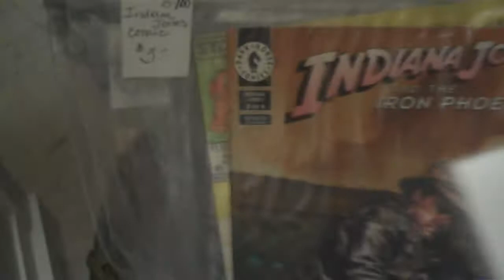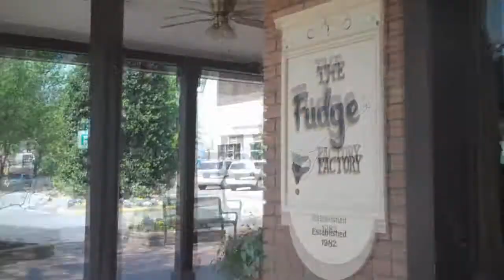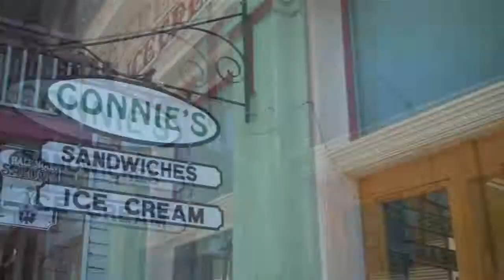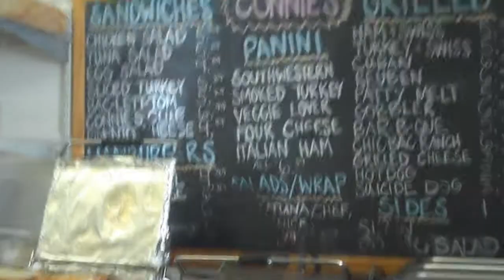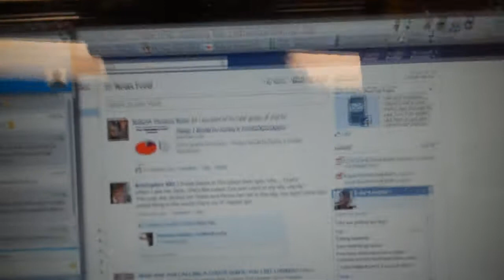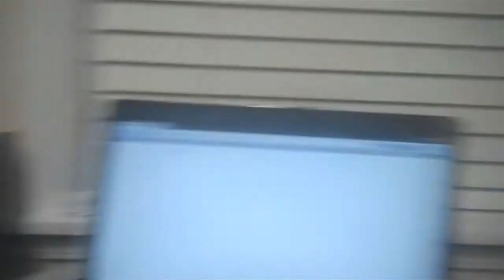ANDY KILLS TIME (4.23.10)-98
Hope you enjoy my walk around town.
Credit Intro Music: Josh Woodward